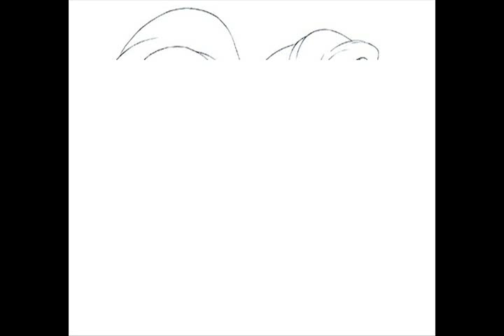Tarzan drawing Ariel picture